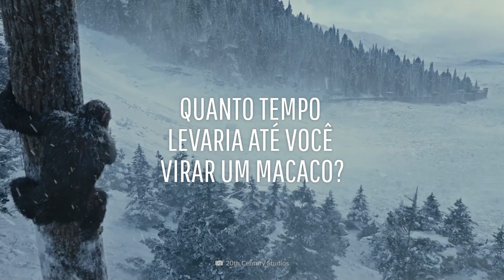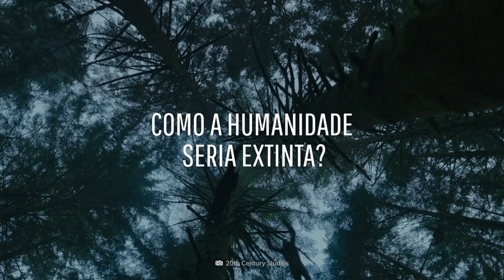E se os humanos se desenvolvessem ao contrário?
Os seres humanos têm evoluído nos últimos seis milhões de anos. Mas algo está terrivelmente errado. Estamos voltando na escala evolutiva.

Uma vez começado esse processo, quanto tempo levaria para você se tornar um macaco?

O que o clima tem a ver com isso?

E por que a sociedade entraria em colapso total?